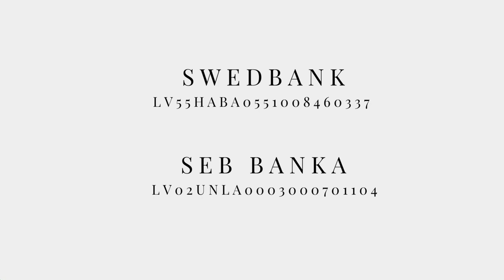Dievkalpojums 4.09.2022 | Apokalipses vēsts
No visām Jaunās derības grāmatām viena ir tik ļoti neparasta, tik ļoti atšķirīga, ka to lasām un pārdomājam ļoti reti. Jāņa atklāsmes grāmata jeb grieķu oriģinālā Jāņa apokalipse. Jo apokalipse ir sinonīms vārdam atklāsme. Nākotnes vai realitātes citas izpratnes atklāsme. Jānis atklāj kaut tādu, ko viņa lasītāji vēl savā ikdienā reizēm neredz, taču kas ir pavisam īsts un visu mainošs. Šo vēsti ir svarīgi dzirdēt arī mums. Ko tad Jāņa atklāsme saka?

Mācītājs Justs Junkulis. Mūzika – Vita un Māris Švinkas. 2022.gada 4.septembrī Rīgas Lutera draudzē Torņakalnā, Rīgā

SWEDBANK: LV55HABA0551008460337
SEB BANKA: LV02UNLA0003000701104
Saņēmējs: Rīgas Lutera evaņģēliski luteriskā draudze
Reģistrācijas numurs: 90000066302